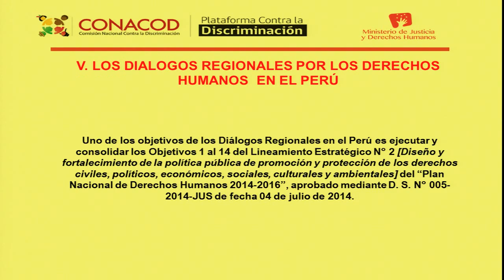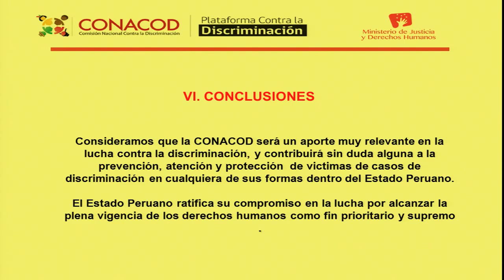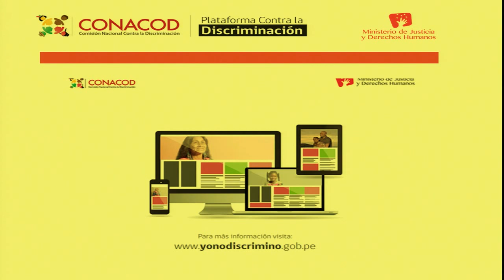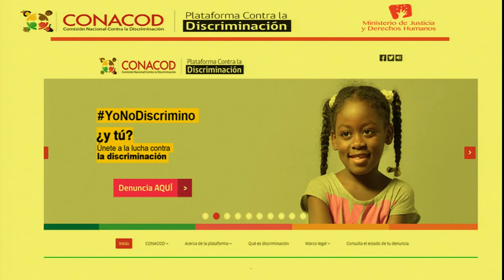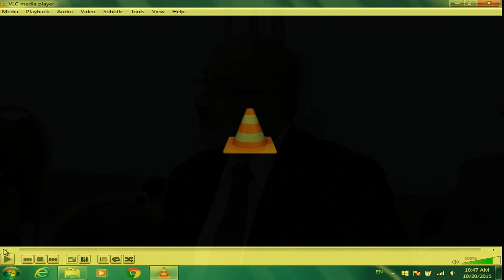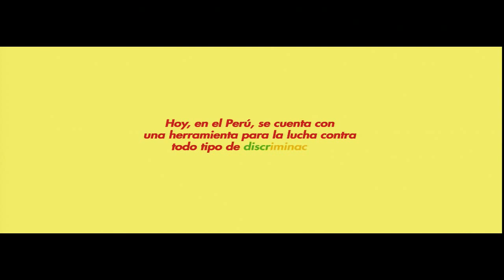Perú: Informe Comisión Nacional contra Discriminación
Informe de la Comisión Nacional contra la Discriminación de Perú

→ Relatoría sobre los Derechos de los Pueblos Indígenas / Rapporteurship on the Rights of Indigenous Peoples
→ Relatoría sobre los Derechos de las Mujeres / Rapporteurship on the Rights of Women
→ Relatoría sobre los Derechos de las Personas Afrodescendientes y contra la Discriminación Racial / Rapporteurship on the Rights of Afro-Descendants and against Racial Discrimination
→ Relatoría sobre los derechos de las personas LGBTI / Rapporteurship on the Rights of Lesbian, Gay, Trans, Bisexual, and Intersex Persons

→ Accede a los Comunicados de Prensa de la CIDH / Get the press releases of the IACHR

→ Participantes / Participants:
× Procuraduría Pública Especializada Supranacional / Estado de Perú (Audiencia solicitada por el Estado)

Report by Peru’s National Commission against Discrimination